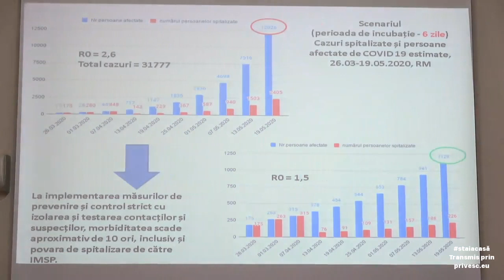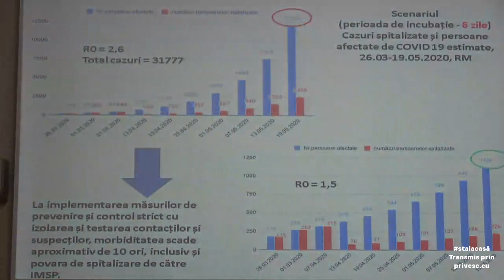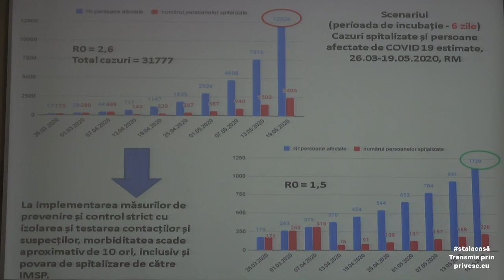Briefing de presă susținut de Ministrul Sănătății, Muncii și Protecției Sociale, Viorica Dumbrăveanu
Briefing de presă susținut de Ministrul Sănătății, Muncii și Protecției Sociale, Viorica Dumbrăveanu, de prezentare a informațiilor actualizate privind controlul infecției prin Coronavirusul de tip nou, la nivel național (4 aprilie 2020, ora 9.30)